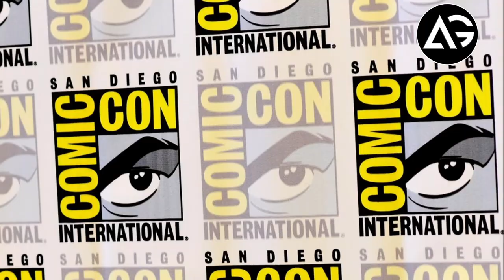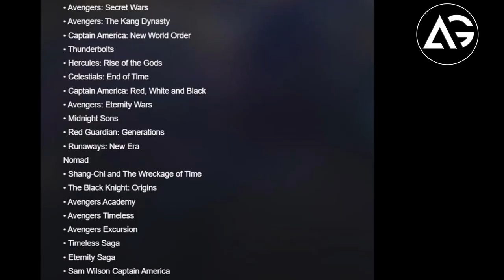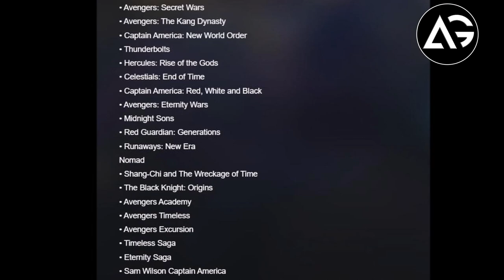Synder-Verse Return?, Marvel Zombies, What If S3 Confirmed, Freshman Year Season 2 confirmed and ...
1 LIKE = More Motivation!